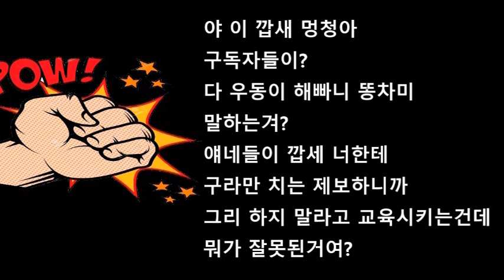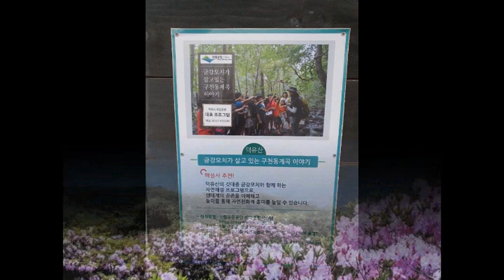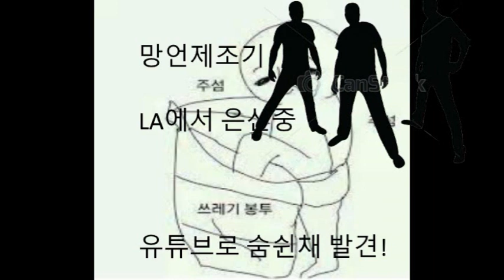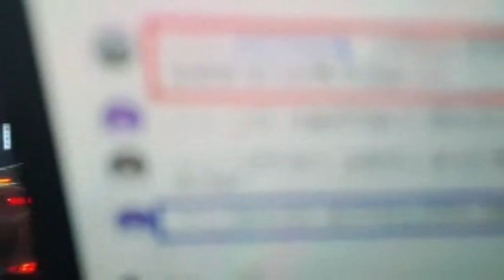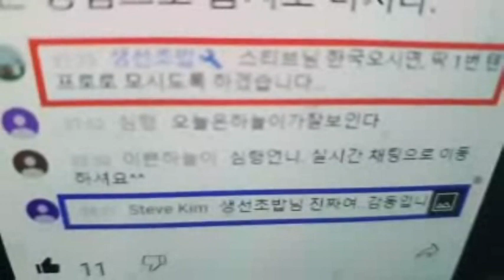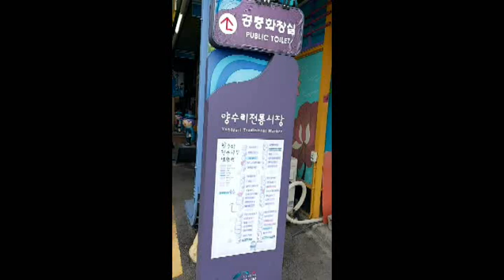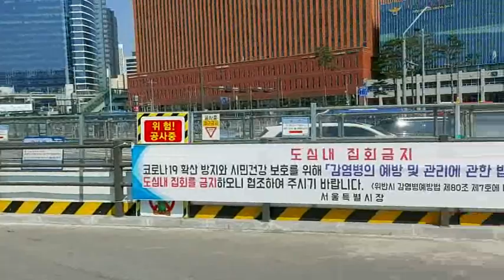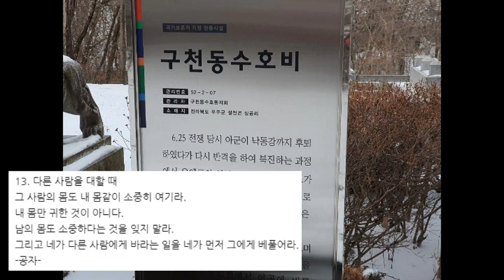개쑈 사기수법. 망언제조기. 흑과백 기든 아니든 진심으로 정신병증세 심각하다 팔도유람 영상과 함께 팝콘각 ㅡ